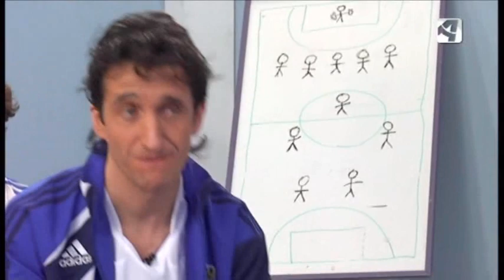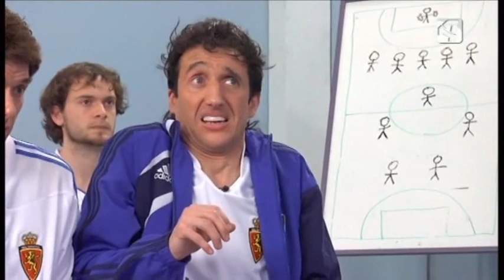EFN - Javier Aguirre en el Real Zaragoza - Real Madrid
"Y En El Fondo Norte" (Aragón TV)
13/12/2010
Comienzo del programa con Javier Aguirre, Ángel Lafita, Ander Herrera y Edmílson, ante el partido Real Zaragoza vs Real Madrid.